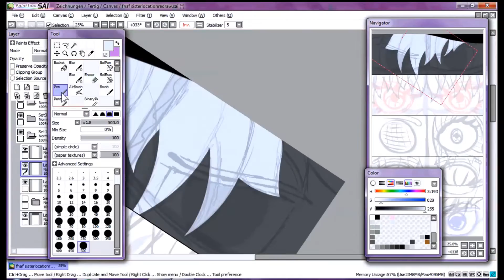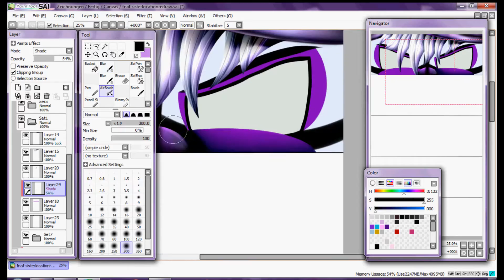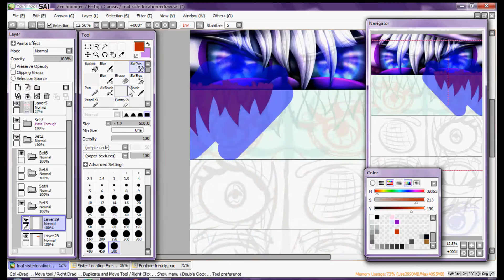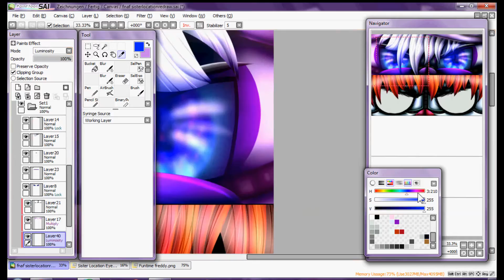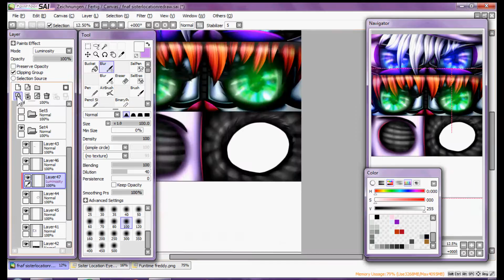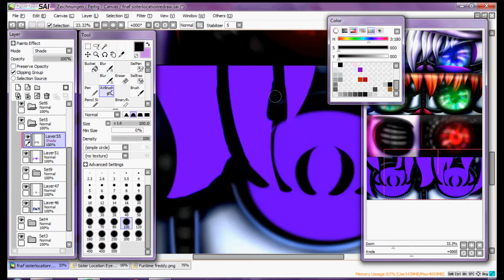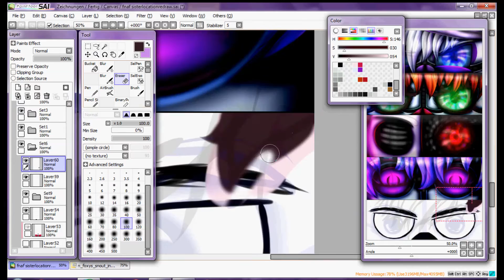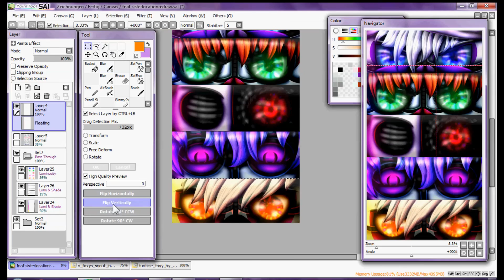Fnaf Sister Location Eyes Pack // Fnaf SL Speedpaint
Nuuuka.wmc ,mjamkl i dont know XD i wanted to redraw my first Eyes Pack and here it is! ( and it looks horrible O.o)